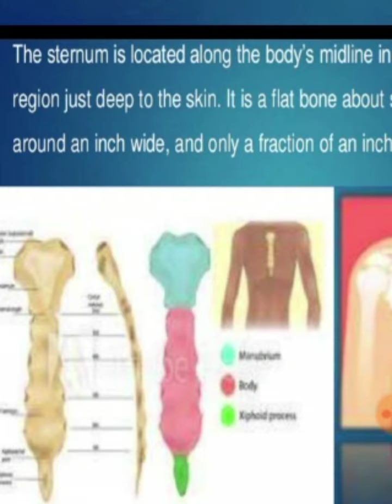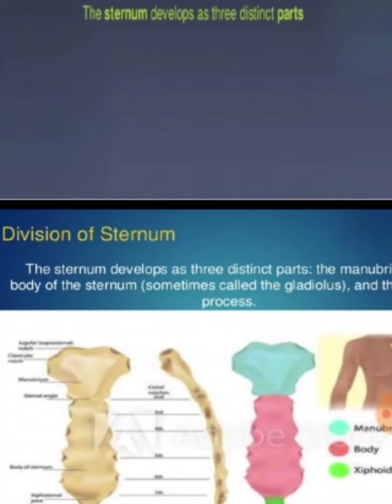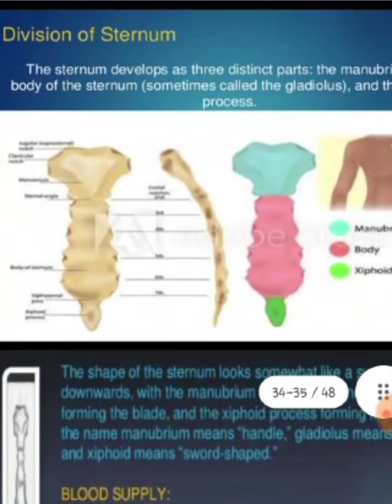Sternum ( breast bone ) ||Manubrium of sternum || Part 1